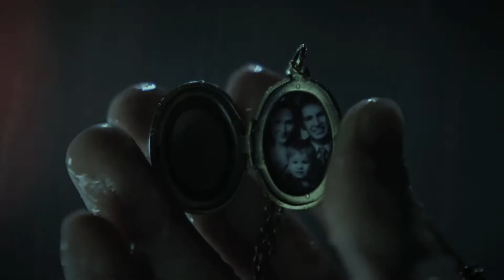¿Te atreves a ser Batman? / BATMAN: ARKHAM KNIGHT - Tráiler en acción real